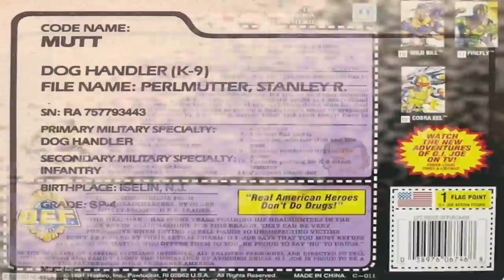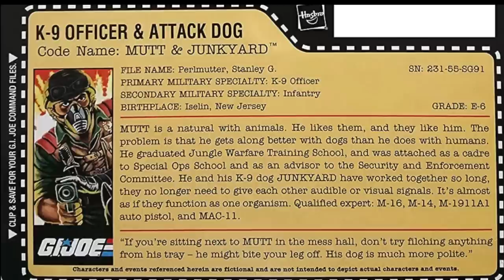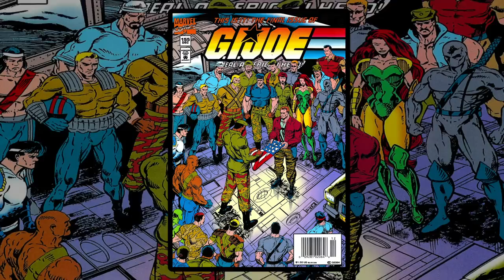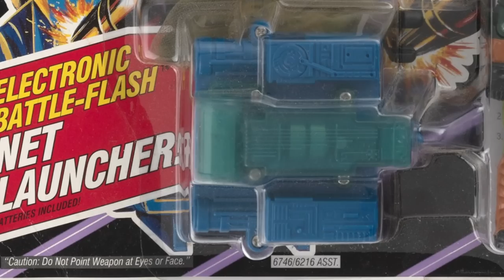History and Origin of GI Joe's MUTT & JUNKYARD !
This is the history of Stanley Perlmutter, the GI Joe's K-9 handler, code-named Mutt and his pet and best friend Junkyard!

I upload videos just like this every few days